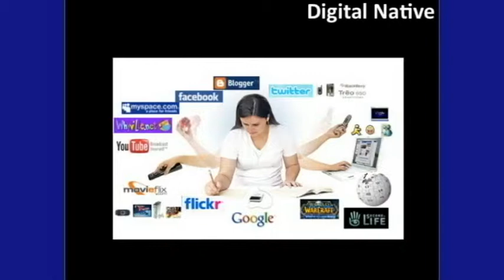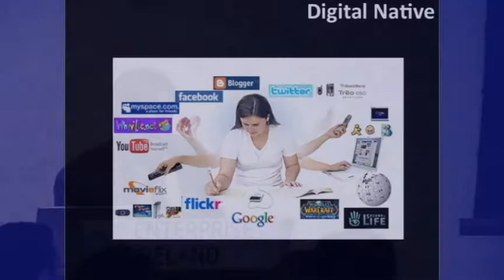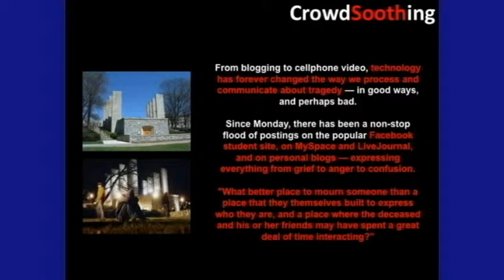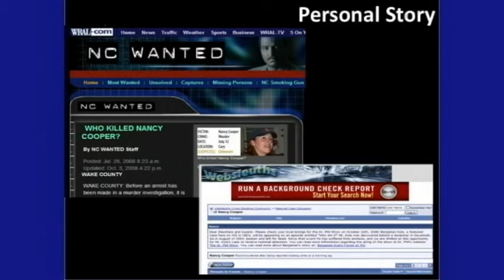Dr. Tony O'Driscoll - NetWORKed Learning - Part 6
At the 2009 Irish Learning Showcase, Dr. Tony O'Driscoll redefines traditional Web-based learning to include social media portals.